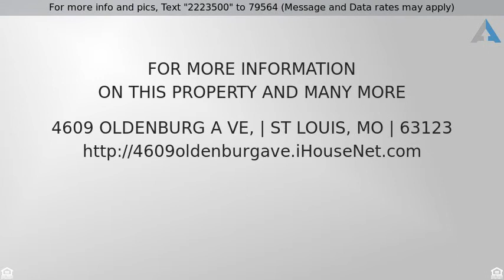Priced at $92,000 - 4609 Oldenburg A ve,, ST Louis, MO 63123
Cute 1.5 Story!

MUST SEE !! Cute 1.5 story home with Aluminum Siding, First Floor Master, Fenced Back Yard, Hardwood
Flooring, Deck, & so Much More. All HUD Homes are sold AS-IS Condition.

with case #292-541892 You MUST have an active NAID#.
Bidding Procedures, Property Condition Report disclosure may be downloaded from this website. HUD
Acquired Property. The sale status changes daily, check the status at hudhomestore.com before the show. The
buyer chooses the title company and is responsible for all fees. For utility turn on, approval must be done
before the inspection & home is being sold AS-IS. Managed by chronossolutions.com

Directions: Gravois to east on Oldenburg